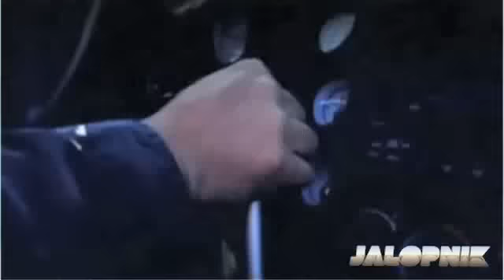American Top Gear, SAAB World Rally, Subaru Coupe.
The History Channel teases the new American version of Top Gear, we'll tell ya what we think, SAAB sets up for a return to the World Rally Championship,  and news from Subaru on THEIR version of the FT-86 coupe.  What's up everybody, I'm Derek D, you're watching Fast Lane Daily, Hosted by Derek DeAngelis.